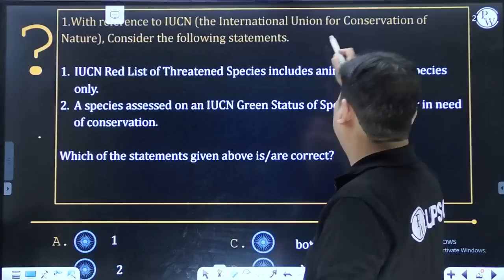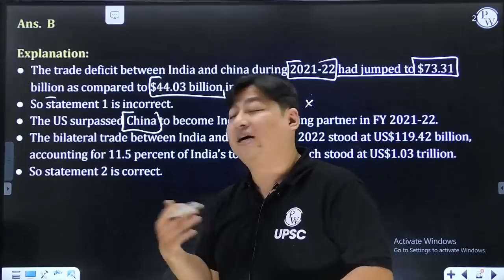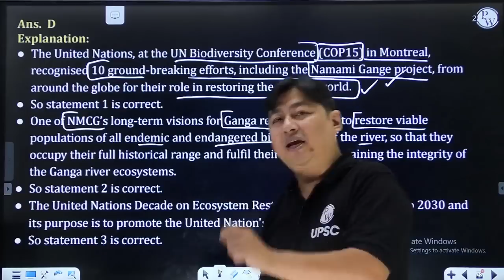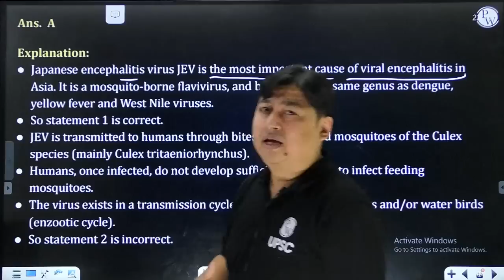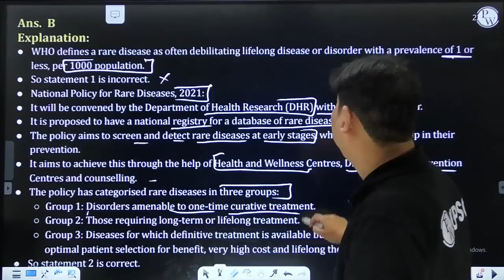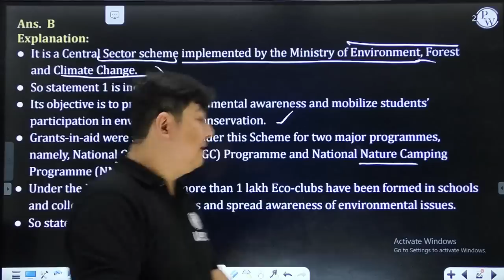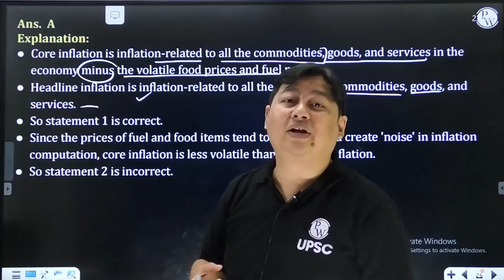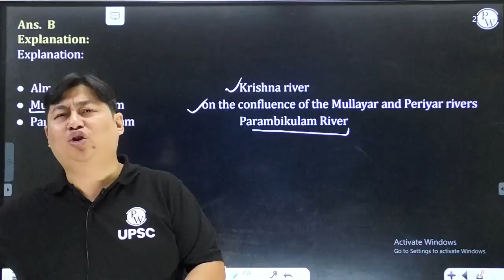TOP 50 MCQs in 1 Video | UPSC Wallah